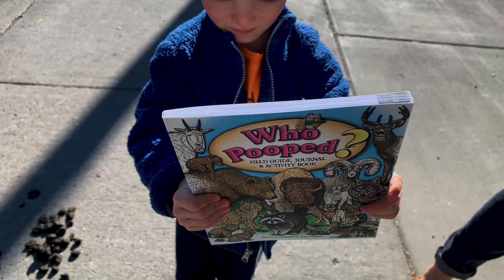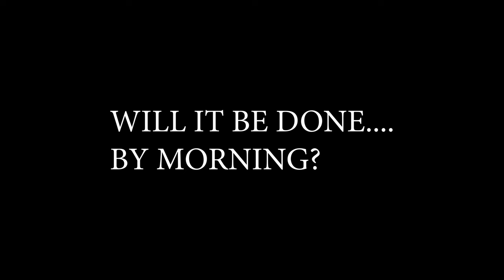We are running out of time! We need to get out of here.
Behind the Scenes of Filming Native The Prodigies of an Icon.

0:00 Somewhere in Montana
0:11 Family identifies wildlife poop
1:32 Modifying camper interior by replacing air conditioning unit with toilet
3:03 Enhancing the camper's cooler and insulation for improved functionality and temperature control.
4:57 Installing PVC-coated aluminum flashing for weather protection
8:01 Rapid progress on camper renovation with time constraints and color scheme approval.
8:09 Working on the floor and rushing to finish before sunset

Preparing to start the journey filming:
NativeMovie.com
Production Partners   @YanasaTV      @YanasaAmaVenturesLLC    National Buffalo Foundation
Go behind the scenes of NATIVE The Prodigies of an Icon a documentary about the American Bison aka Buffalo.
NATIVE | The Prodigies of an Icon
is a documentary following the history of bison up through its modern life. The film is supported by the following
Grant Partner
National Buffalo Foundation
The Buffalo Wool Co
Dakota Territory Buffalo Association
Heim Land & Bison
Dakota Pure Bison
Texas Bison Association
777 Bison Ranch
Tesoro Ranch
Bigelow Fields
Film Producer:
Meet My Neighbor Productions, Inc.
Content Director & Filming Coordinator:
Shauna Rankin Meet My Neighbor Productions, Inc. Yanasa TV
Creative Director and Videographer:
Charlie Rankin Meet My Neighbor Productions, Inc. Yanasa TV